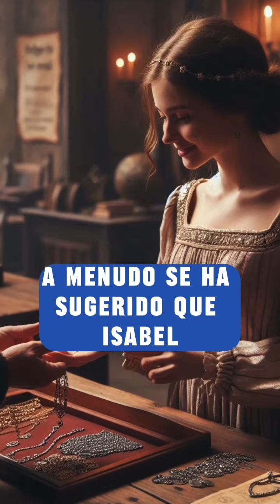El Enigma del Puerto de Palos en el Descubrimiento de América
¿Sabías que el puerto de Palos costó considerablemente más que la primera expedición de Cristóbal Colón hacía América?